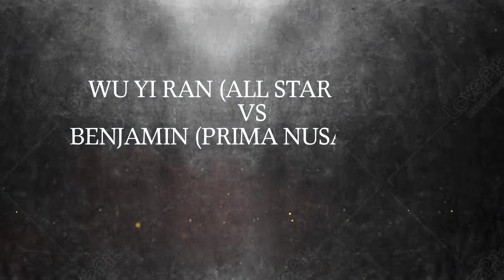HIGH LEVEL GAME WU YI RAN VS BENJAMIN LIGA TENIS MEJA INDONESIA TERRY PALMER SEASON 2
Pertandingan yang sangat memanjakan mata penonton yang di tempelkan oleh kedua pemain ini.

PINGPONG INDONESIA
SONY ARIWIBOWO